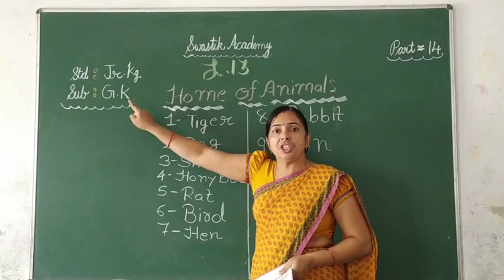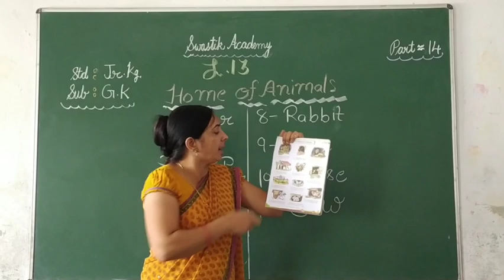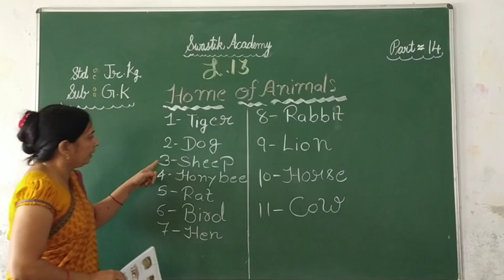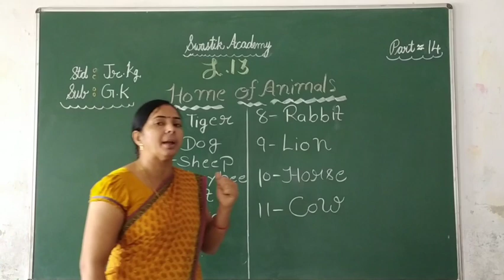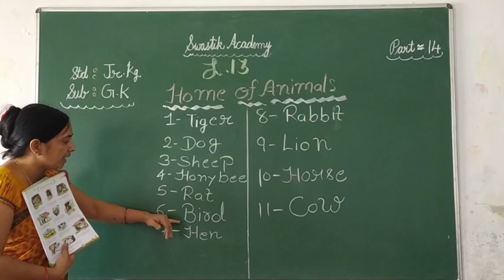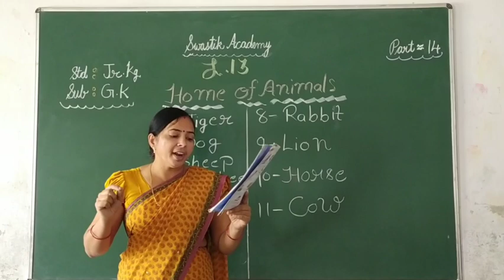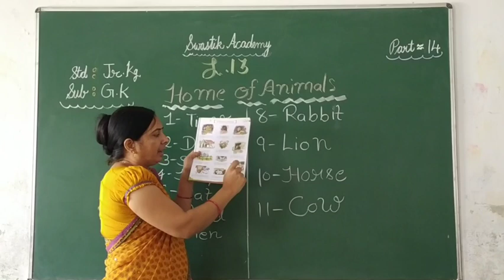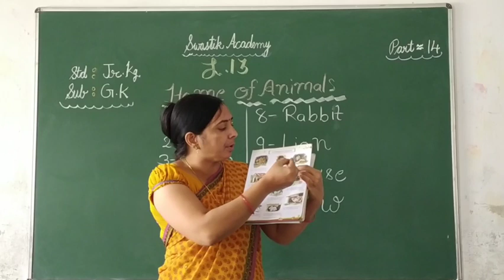jr kg | GK | Part 14 | Swastik Academy | English Medium